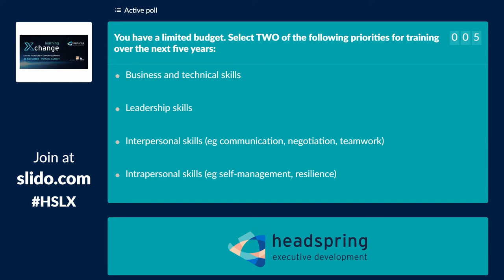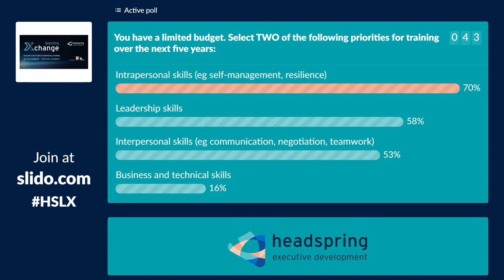The future of work: key insights for HR & L&D leaders - Headspring Learning XChange 2020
Understand key trends in the future of work and what they mean for HR and L&D professionals. Learn what are the key leadership skills required to succeed in a post-covid world - and how to create and nurture a learning mindset within your organisation.